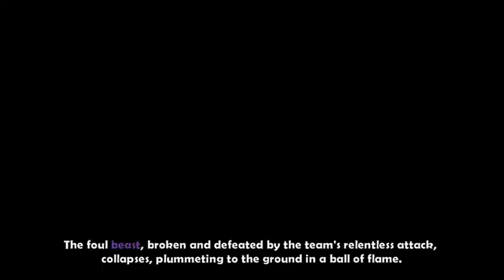Vasae and Co. Play Dungeon Defenders (Episode Four)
Dungeon Defenders is a Third Person Tower Defense with Role Playing Game elements. I'm joined by some of the other 8:30 to Awesome cast for this series, been a long time in the making.

The other players